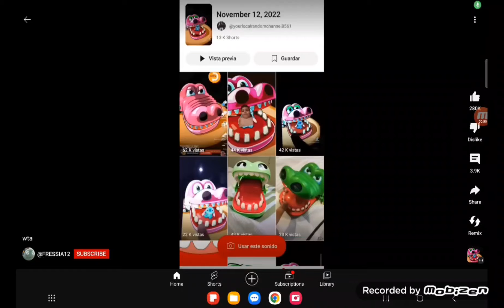April 24, 2023